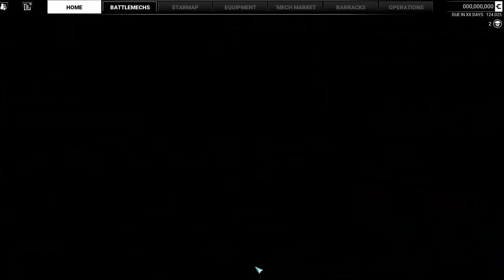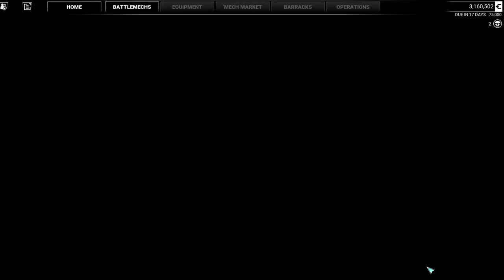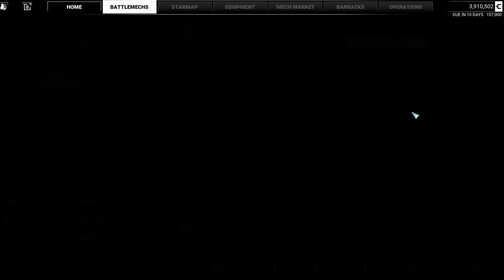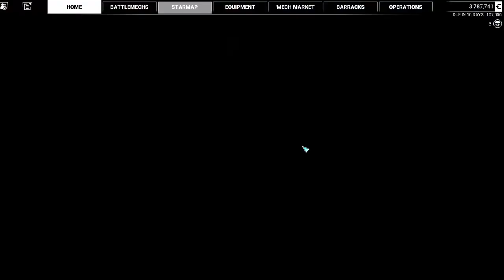MechWarrior 5 Mercenaries - Let's play Ep. 1 - Joystick (Thrustmaster t16000m) - The First Thrust!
I plan on playing up to the end of the campaign of mechwarrior 5 with a pov of me using the Thrustmaster t16000m.
So expect the main narrative to be read aloud and join me in the amazing world of battletech in our mission to dominate the mercenary world!